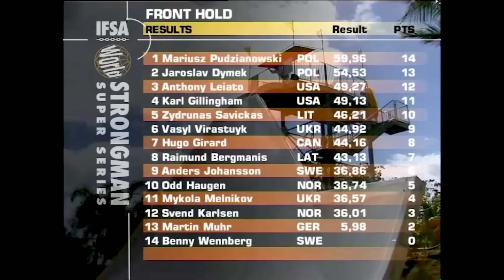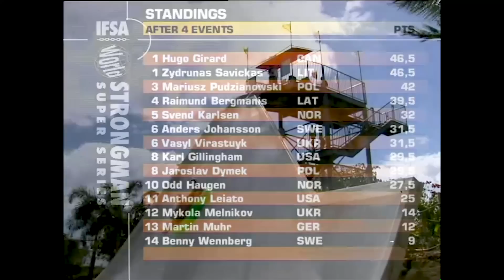Can Pudzianowski TAKE the PAIN?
5x World’s Strongest Man Mariusz PUDZIANOWSKI was at his PEAK in 2003 in Hawaii.  But could the man known as "The Dominator" take the PAIN of the OAR HOLD?

x2 20kg/44lbs wooden Hawaiian OARS held out at Arms length for as long as possible.

Starring;

Mariusz PUDZIANOWSKI - x5 World’s Strongest Man
Zydrunas SAVICKAS - 4x World’s Strongest Man
Raimund BERGMANIS - 6x WSM Competitor
Hugo GIRARD - 7x WSM Competitor
Jarek DYMEK - 8x WSM Competitor

The Official 'World's Strongest Man' Qualifying Tour